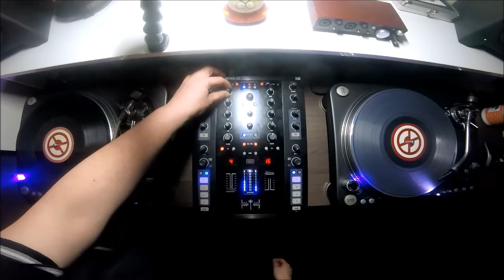hardcore mix ..155-180 bpm.. @ dutchcore fm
tracklist :

1-- 1992 is for you vs boys interface--- dj Rob
2-- funky beats                      --- dj isaac and the viper
3-- is it acceptable                 --- wasteland
4-- b.o.t.t.r.o.p.                   --- dj hooligan
5-- old domain                       --- public domain
6-- from the blackness               --- angerfist
7-- bass be louder                   --- scott brown
8-- stiletto                         --- korsakoff
9-- turn around                      --- damage inc. (viper remix)
10- exlaxl                           --- jappo en lancinghouse (neophyte rmx)
11- pessa pessa                      --- masoko solo(r8zor remix)
12- basedrum music                   --- mad dog & anime
13- innocent blood                   --- thorax
14- terrordome                       --- anime
15- good old times                   --- mad dog
16- koekoek jonguh                   --- d-fence
17- on a mission                     --- dj paul,partyraiser,scrapeface
18- rebel                            --- charly lownoise & mental theo
19- can't hold me down               --- dj promo
20- turn yhat shit up                --- anime
21- hedde drugs op                   --- the beatkrusher
22- man on a mission                 --- noise supressor